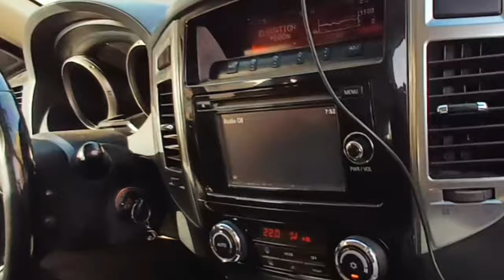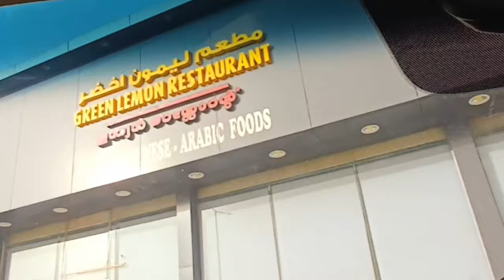again duty 😢after Ramadan| house driver Saudi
| house driver job

basically I am house driver in Riyadh Saudi Arabia this my new YouTube channel please subscribe my YouTube channel I include in new videos in vlog another content in this channel focus on Malayalamvlog and house driver life,
house driver job, Kerala driver life, all videos my real life thank you for reading my description box